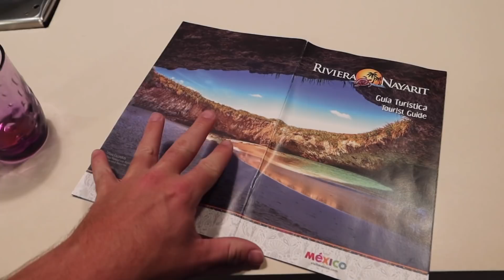HIDDEN BEACH of MEXICO 😱🇲🇽 (Marietas islands)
The Marietas islands in Mexico is definitely a place to visit and here’s why!

Drone shots by Johnny!